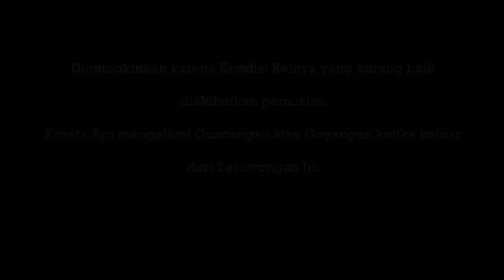Kereta Api Goyang parah saat keluar dari Terowongan Ijo